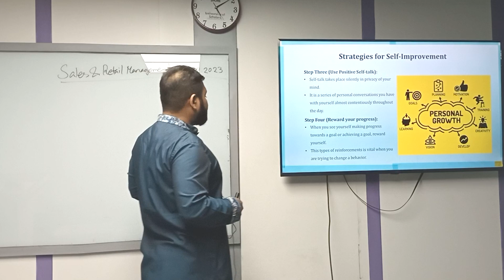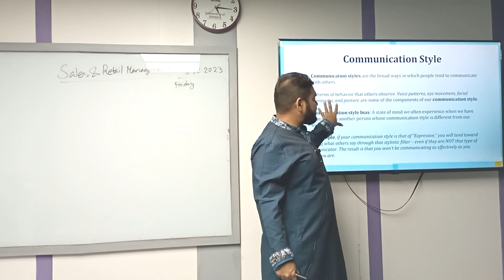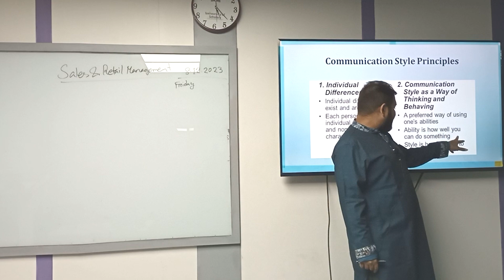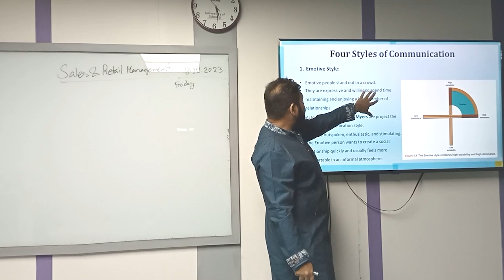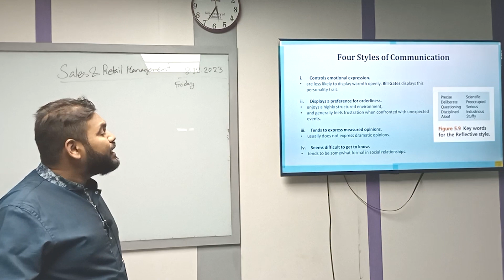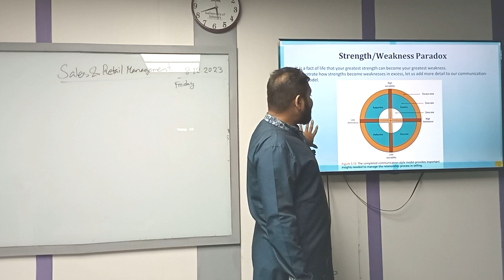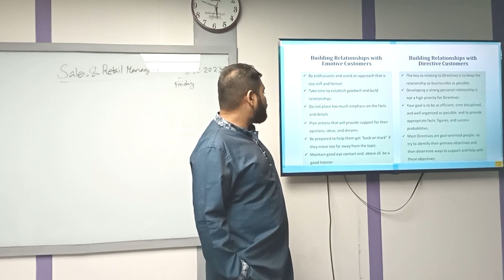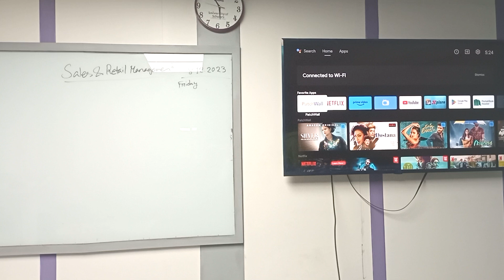Sales and Retail Management | Lec-6| MBA| Ahsan Nishu |University of Scholars